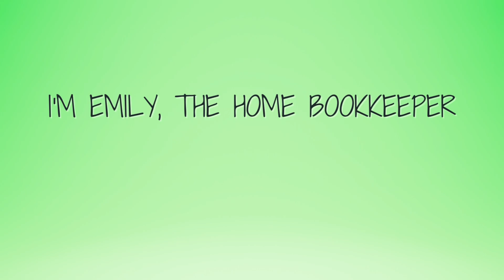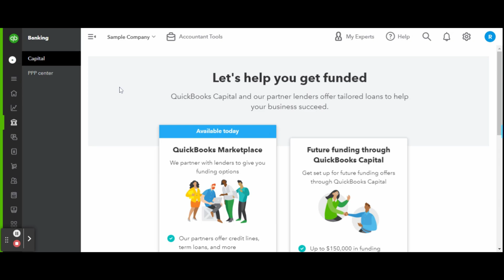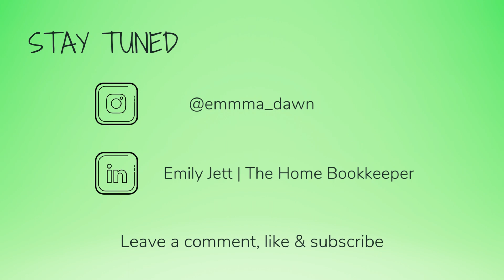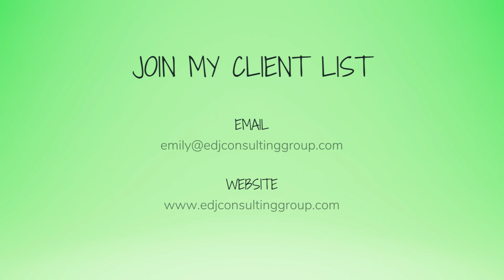How To Apply For Small Business Financing | QuickBooks Capital | QBO Tutorial |Business View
How To Apply For Small Business Financing | QuickBooks Capital | QBO Tutorial

If you have any video requests or tutorials you would like to see make sure to leave them in the comments below.

Try Audible & Listen While You Work

Never run out of supplies with Amazon Business

Shop My Home Office:
Receipt Scanner
Portable Receipt Scanner